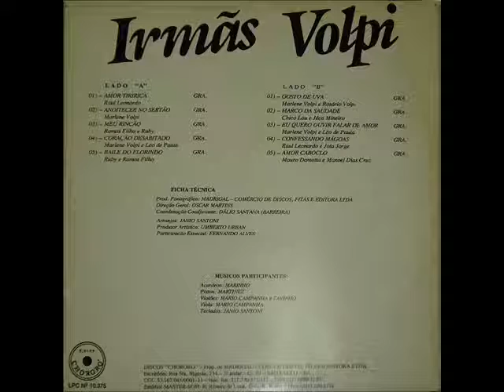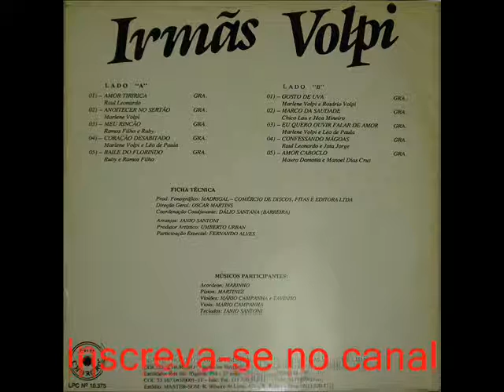12 Mi Noches Sin Ti - Energizada E Irradiada (1991)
Irmãs Volpi - Energizada E Irradiada (1991)